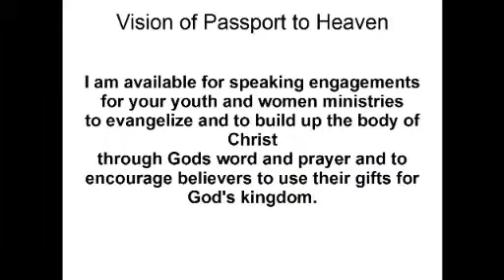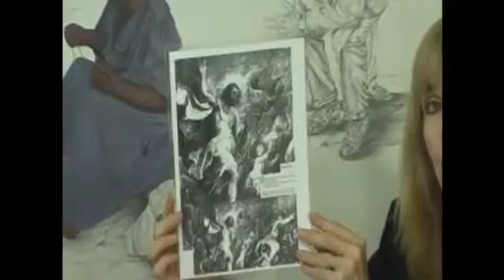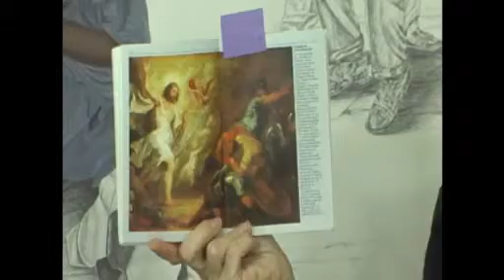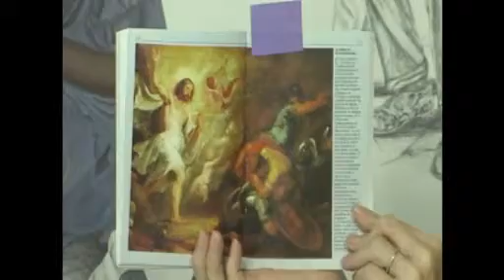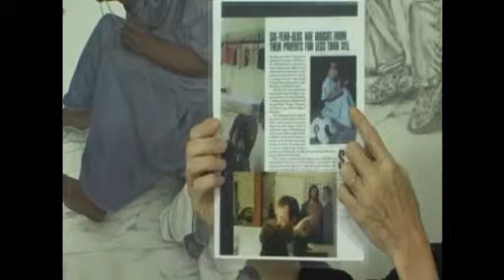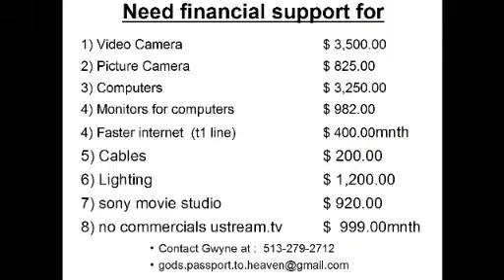Confession Brings Healing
See to it That You Do Not Despise One of These Little Ones - Captured Live on Ustream